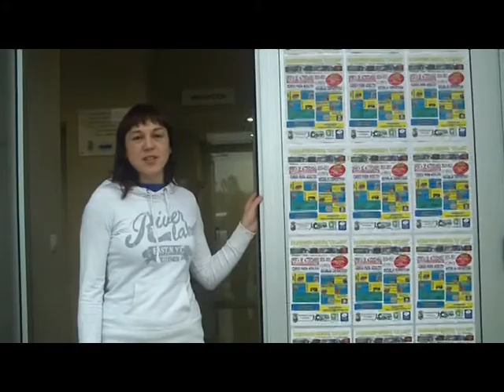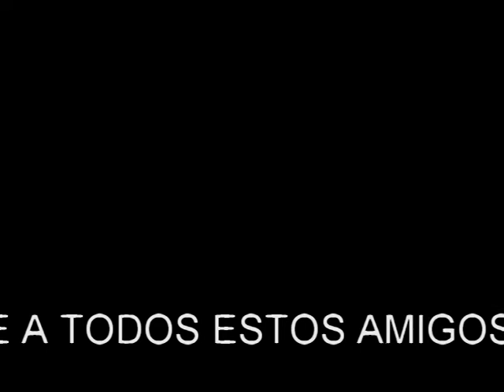FELICITACION DEPORTIVA 2010 2010 12 23